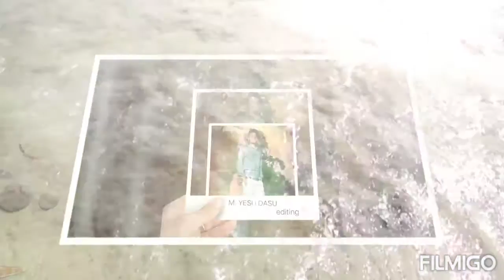Yesudasu Mundlamudi life style in intermediate second year